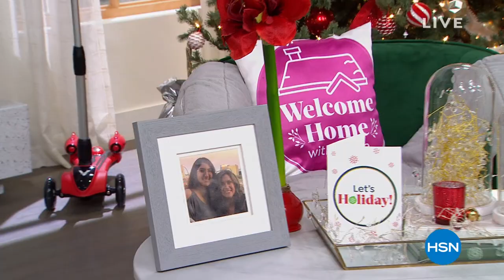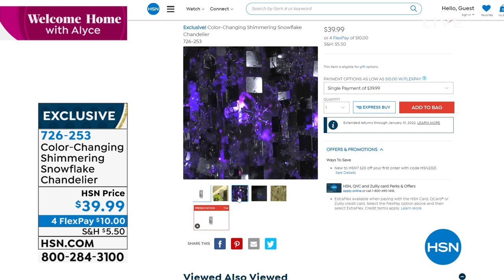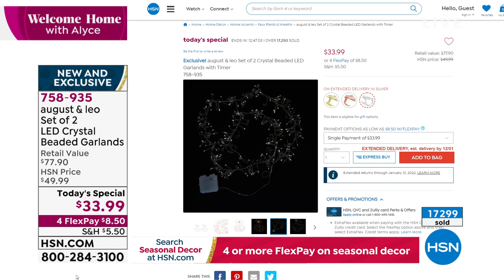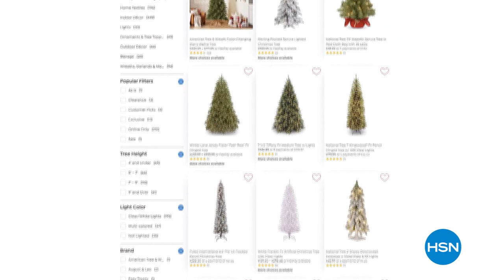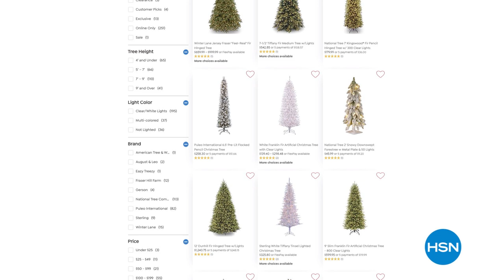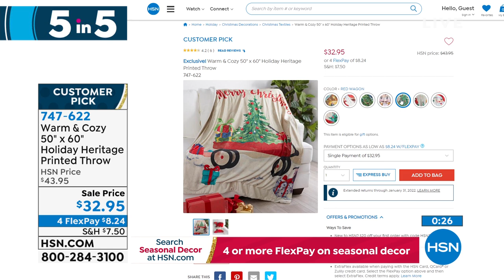HSN | Welcome Home with Alyce - Let's Decorate for The Holidays 11.02.2021 - 11 AM